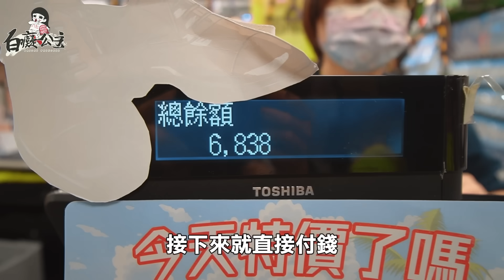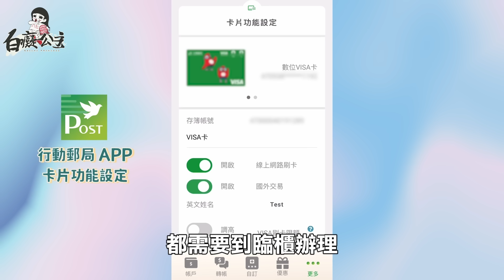購物也能看出MBTI？ 原來這種人格容易衝動消費！ft. @howfunofficial ｜白癡公主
大家覺得MBTI準嗎？
留言分享你們的MBTI，或國內外刷郵局Visa的經驗喔齁齁齁

【推薦局號】輸入痴痴我的指定代號 【878787】
前100名申辦成功且任刷一筆，可享150元優惠！
若超過100名，仍享有50元優惠！

❖刷卡優惠即日起-12/31
➠不限實體/數位Visa 卡
(1)不限消費金額任刷1 筆，送50 元電子券，限量5 萬份。
(2)消費累計滿6,000 元再抽ｉ郵購Postmall 紅利點數6 萬點，價值6 萬元。(10 名)
➠數位Visa 卡獨享
消費累計滿7,200 元，加碼抽MacBook Air M2 512GB，價值4 萬6,900 元。(10 名）

*影片無授權於任何上傳喔齁